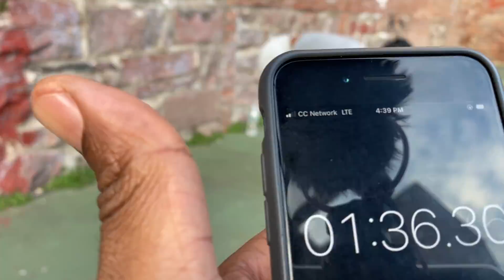200 Mike Tyson Push Ups in 10 Minutes Challenge - Ms Naima | That's Good Money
Ms Naima is the first female to do the 200 Mike Tyson push ups in 10 minutes challenge.The challenge is to do 20 mike tyson push ups on the minute every minute for 10 minutes.